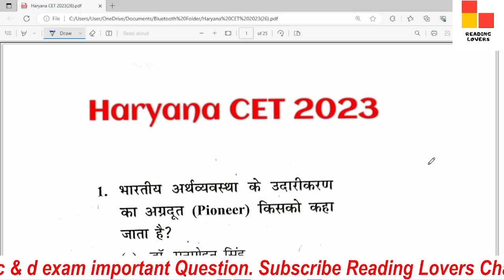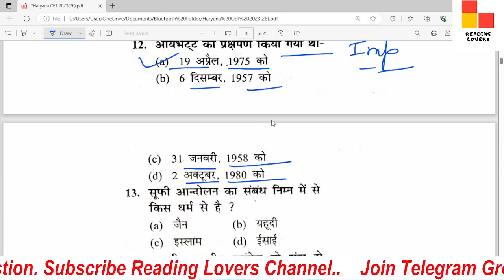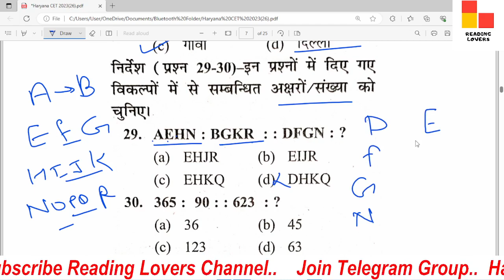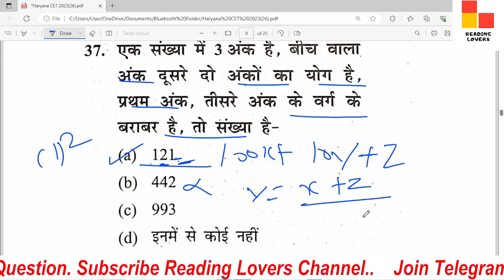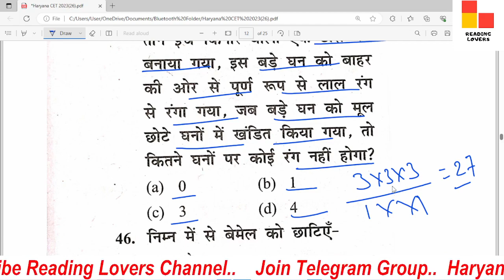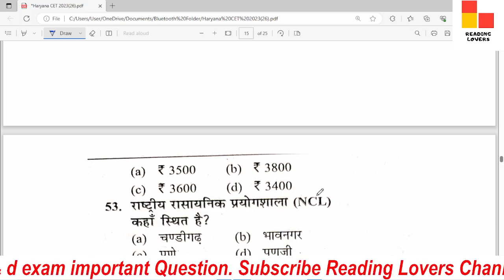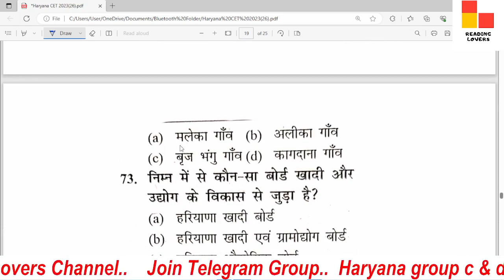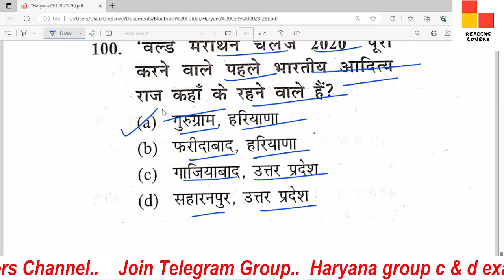Hssc cet Mains Practice set #21 / Haryana gk group d / Cet exam question paper/ Haryana Gk /Hssc cet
HTET TGT PGT PRT POLICE ANGANWARI CLERK GROUP-D JE PATWARI GRAMSACHIV ALL HSSC EXAMS. दोस्तों इस वीडियो में हमारे द्वारा haryana cet gk महत्वपूर्ण प्रश्न करवाए गए हैं।अगर आपको हमारे क्वेश्चन अच्छे लगते हैं तो हमारे चैनल को सब्सक्राइब करें लाइक करें और साथ में bell वाले आइकन को दबाना ना भूले जिससे आपको हमारे आने वाली वीडियो की नोटिफिकेशन मिलती रहेगी।

about.

haryana cet hindi class,
reading lovers,
hssc cet gk questions,
cet gk class